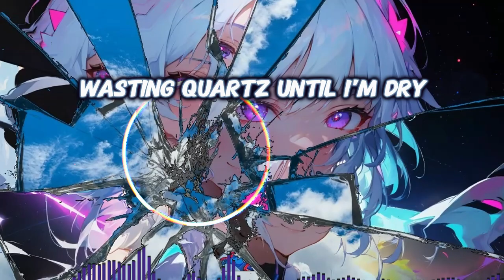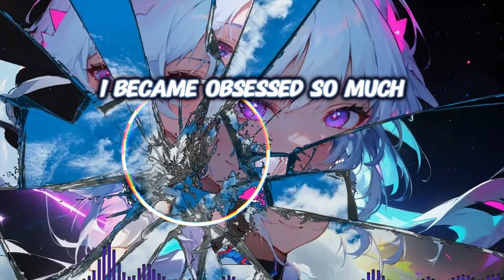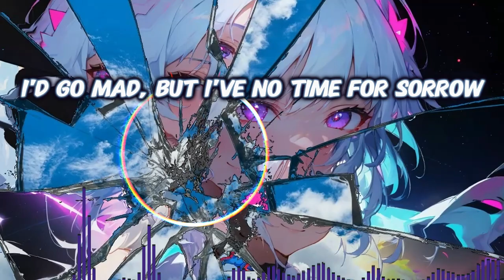Another Sky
This is a catalyst song, I've used to pull for NP5 Lady Avalon in FGO.
The song itself is about pulling on gacha. I don't think its as good as my recent "Lore Obsession", but still shares the mood across.

I went for something upbeat to give out a reckless-abandon attitude, driven by emotions.
Hoping it turned out fine.

Thumbnail and background picture are done with Stable Diffusion,
using these assets: